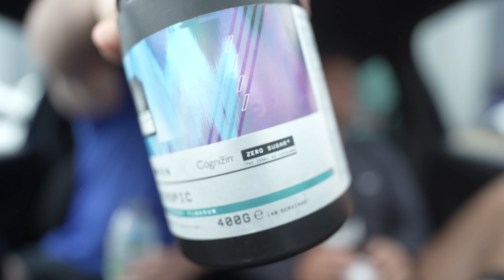HOW STRONG AM I? | Testing My 1RM On My Big lifts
HOW STRONG AM I? | Testing My 1RM On My Big lifts...I haven't tested my 1RM in months and I wanted to find out how strong I really am. If you watch the video you will be able to see my overall results of 3 exercises...Remember to join in and let me know what your PB's are in the gym.

STAY POSITIVE. STAY GRATEFUL.